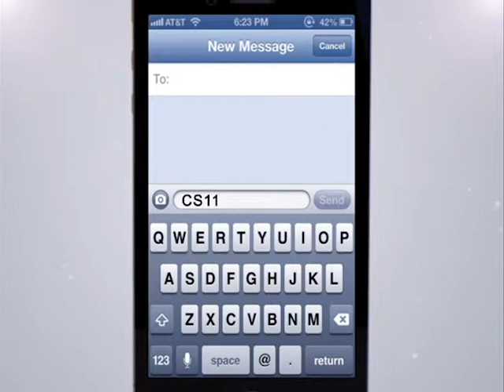Khurshid TV &Paywast program cinema Star TAMANA JALAL